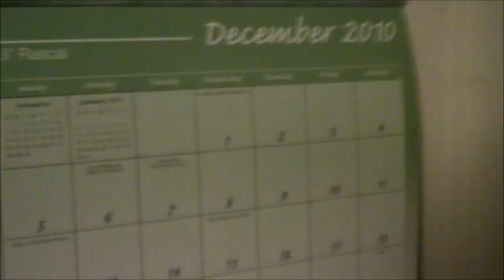Guide To Cheap Living - Cheap Christmas Special Part 2 - How To Get Decorations Cheaply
The Second Part Of The Guide To Cheap Living - Cheap Christmas Special. Showing You How To Get Christmas Decorations On The Cheap (Timing And Choosing The Right Date After Christmas Is Really Important).